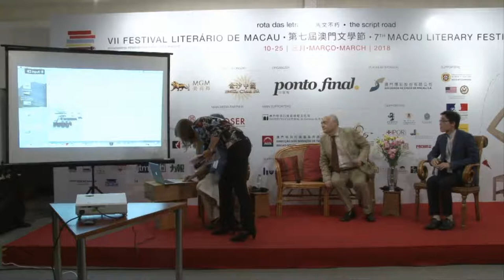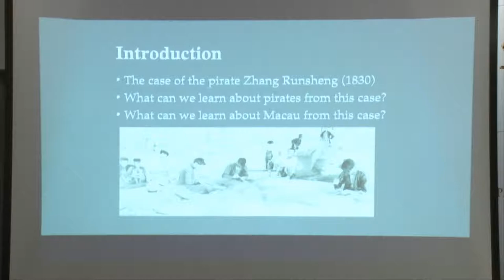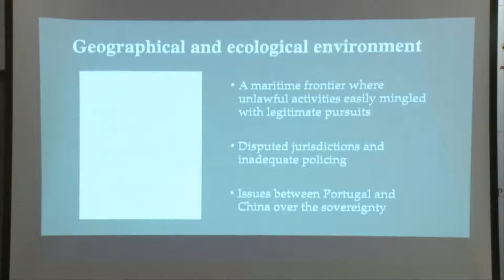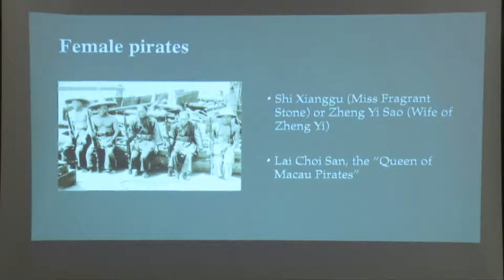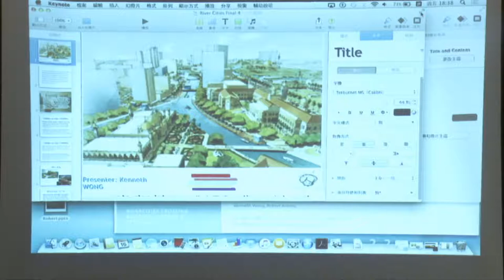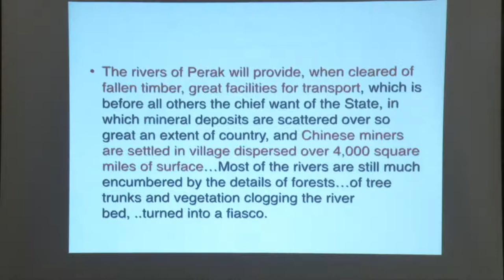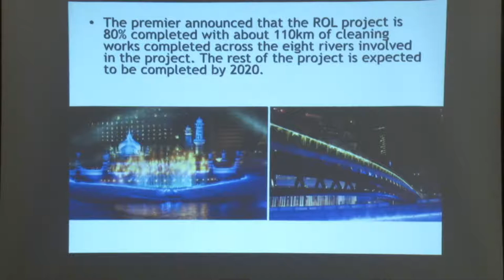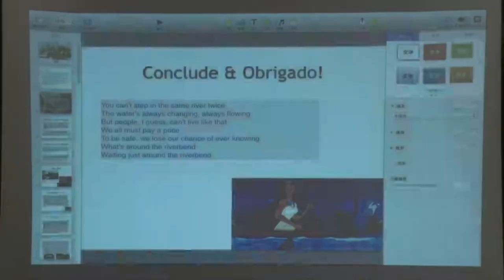River Cities Crossing Borders History and Strategies_1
Kenneth Wong, Robert Antony, Wallace Wang, Xu Ying, Joao Palla